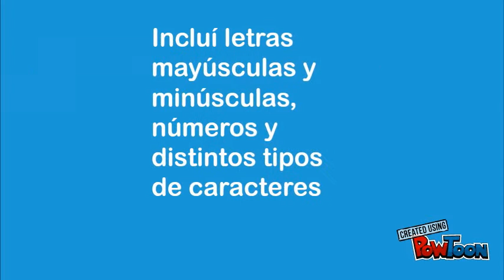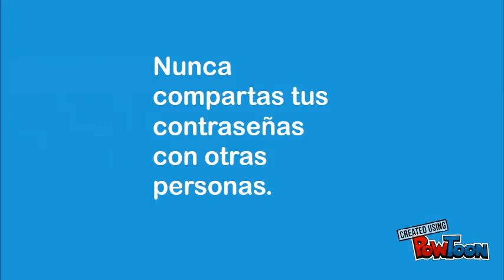Tips para las contraseñas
video realizado para incluir en un objeto de aprendizaje